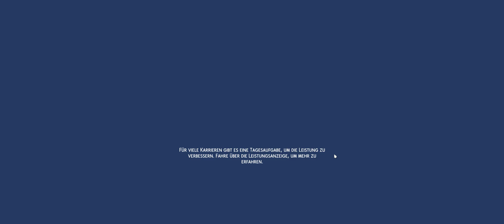Die Sims 4 Werwölfe #41 - Der spukende Landsitz/Windenburg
Michael zieht es heute in ein von Geistern heimgesuchtes Schloß. Außerdem geht er in eine Bar in Windenburg um ein paar Sims kennenzulernen.